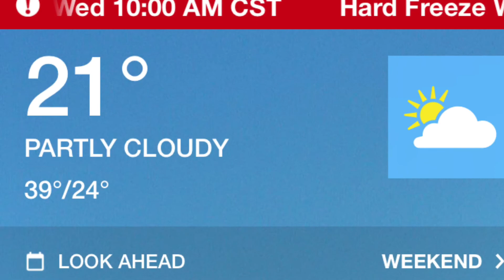Put on your jacket, kick off your shoes, let’s run! 1–17–2018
My knees are recovering from a hard workout, so I did not think it was to run and work hard, so I could not be a thermodynamic machine, so I could not fight the cold, so I had to wear shirt, sweatshirt, jacket, long pants, socks, and shoes.

Until I got warmed up. Then off went the jacket and shoes.